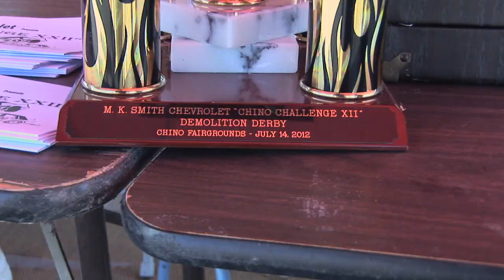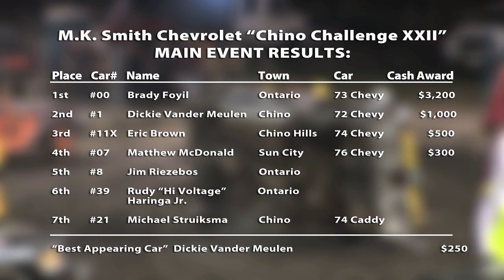Greatest Hits - Chino 2012 Demolition Derby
Highlights from the 2012 Chino Demolition Derby.